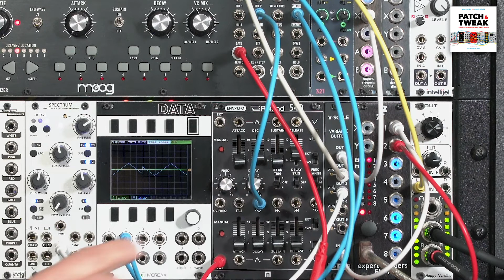PATCH & TWEAK Basic Concept 9: LFOs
It’s fun to twist the knobs on the front panel of a synthesizer back and forth to directly change its sound. However, sometimes you wish you had a device that would do the twisting for you, so you can do other things like play notes or adjust other controls. The most common type of module that does this is called a “modulator”, and the most common modulator is a “low frequency oscillator” (“LFO” for short). Chris explores the most common LFO waveshapes, as well as a couple of advanced features that help you articulate every new note in the same way.

Modulation sources including LFOs are explained on page 20 of Patch & Tweak; LFO modules and their distinguishing features are presented on pages 232-5. Get the book here: